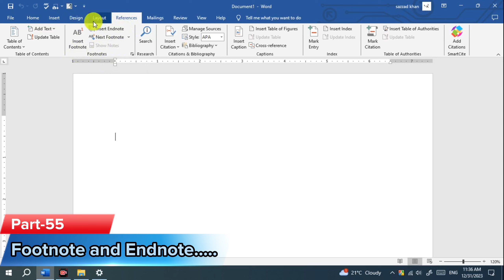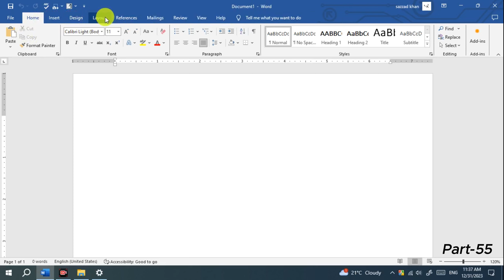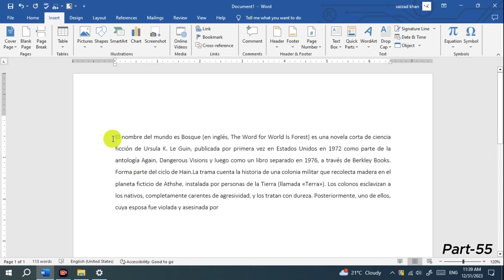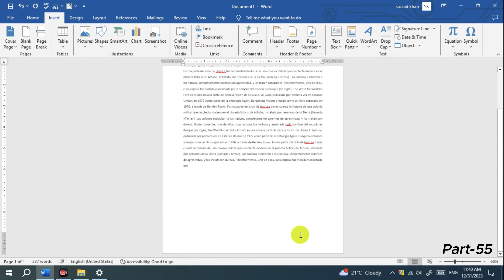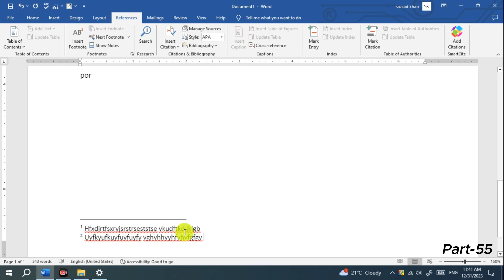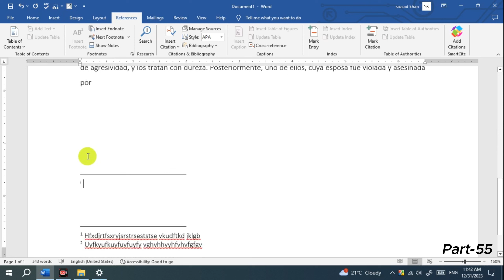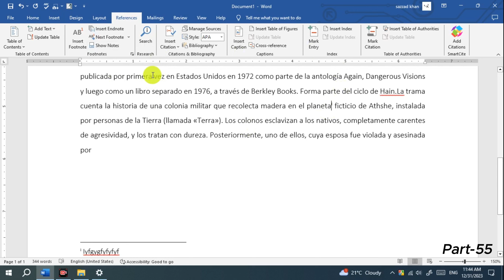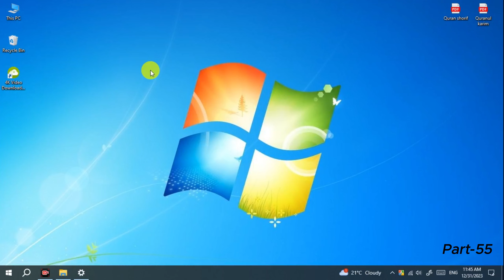MS word এর Footnote এবং Endnote। MS word tutorial। বাংলা প্রশিক্ষন পর্ব- ৫৫